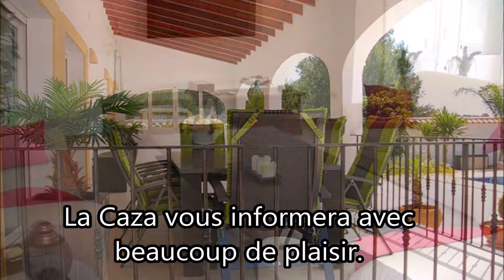LCV0029 - Benissa - Villa très attractive Benissa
Deux villas de bon goût indépendants sur un grand terrain plat à La Fustera, Benissa. Seuls 1 km de la mer. Villa pas. 1 a été rénové en 2003 et en 2005, la seconde a été construit. Les deux maisons sont sur un seul niveau et une excellente maintenu...